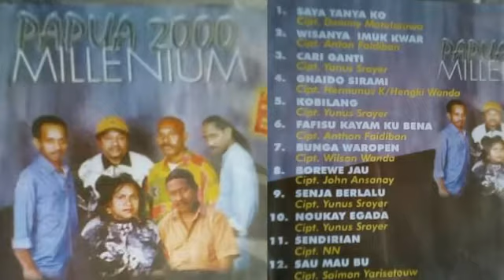Pop Daerah Papua - Sendirian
Koleksi Album Papua Millenium 2000